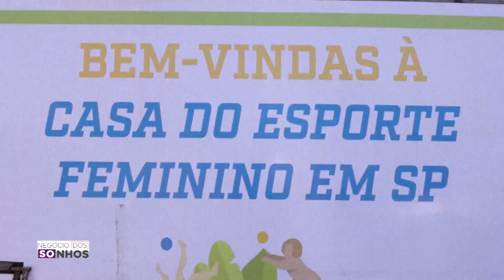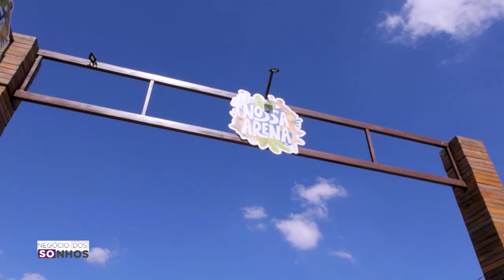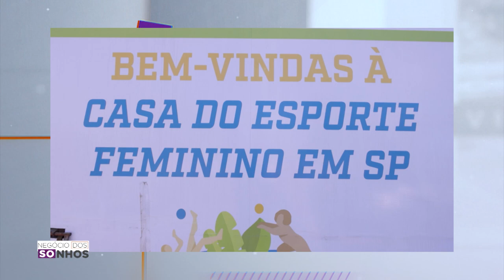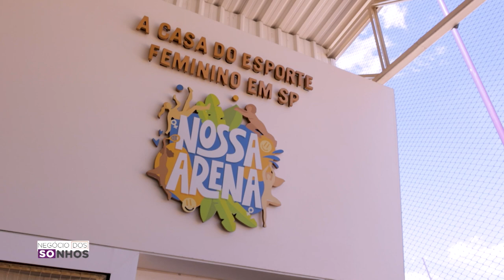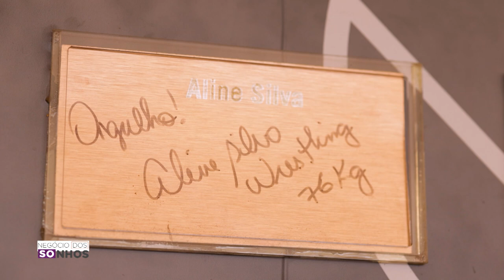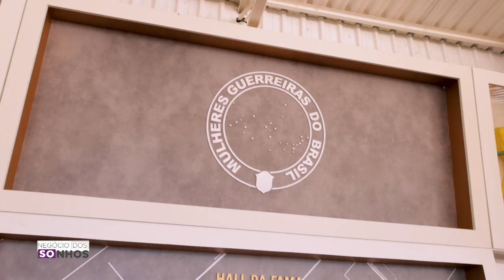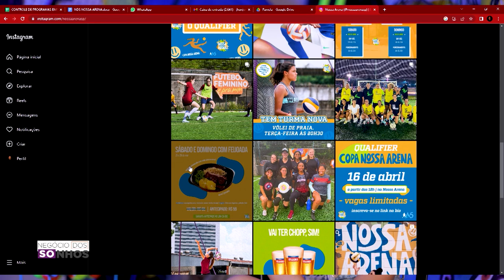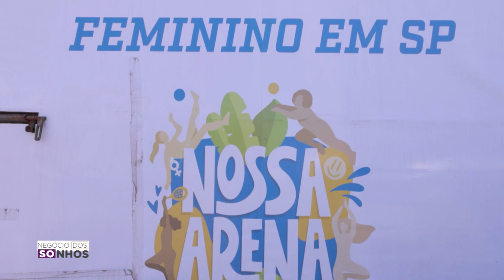NOSSA ARENA | NEGÓCIO DOS SONHOS